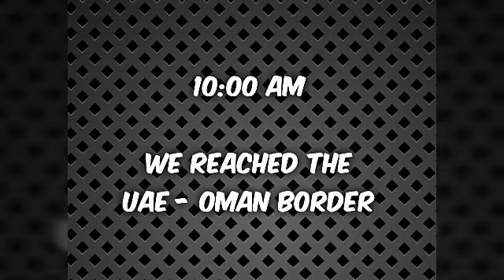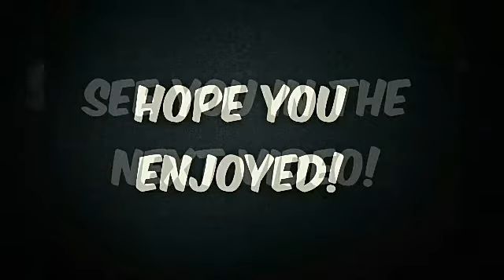WONDERFUL OMAN!! | Vlog #4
If you read this, tell me how many countries you've been to!